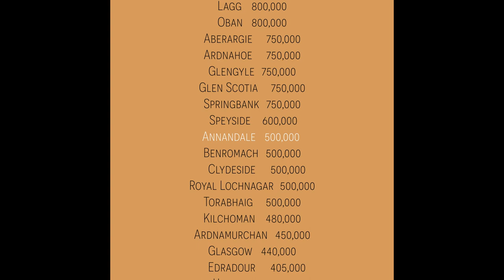007. Annandale Fast Facts